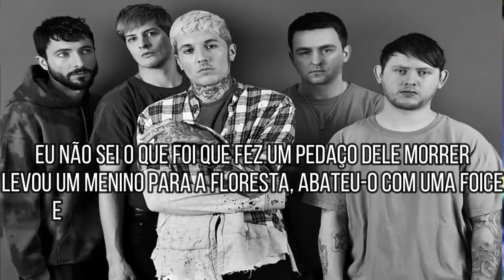TERRY HURST - A VERDADEIRA HISTORIA DA MUSICA DON'T GO (bmth) | Casos Criminais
Indicação @curiososporcrimes

00:00 Indicação: Flamingo Negro
01:00 Spoiler de outubro
02:08 Início do caso
03:20 Juventude de Terry
05:04 Terry e John
06:35 Discussão
07:54 Perseguição na floresta
09:13 Corpo encontrado
10:18 Crime de ódio
11:09 Julgamento
13:28 Cruel Summer
13:50 Bring me the horizon - Don't go
14:40 Inscreva-se